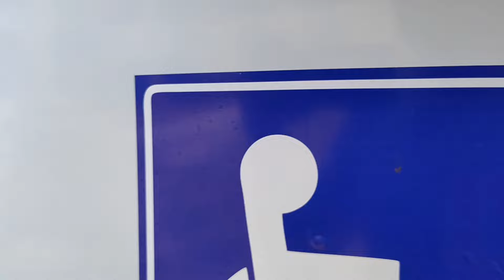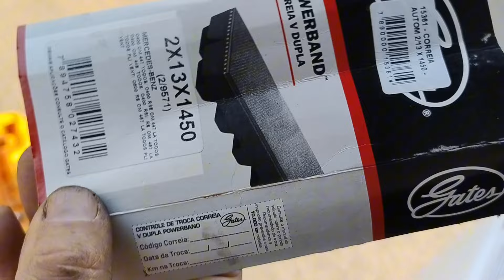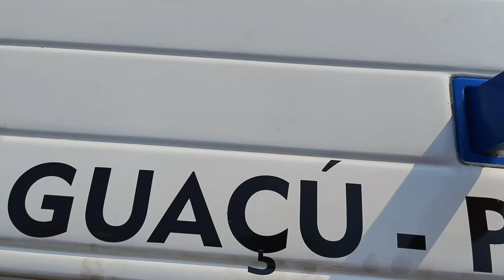tudo pronto para viagem de feriado branquelo na rodagem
Ônibus tudo preparado para viagem de feriado